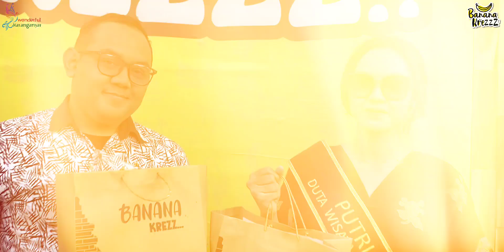BTS BANANA KREZZZ PUTRI LAWU KARANGANYAR DAN PUTRA SOLO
SALAM PARIWISATA KARANGANYAR 📢
Yang lagi trip dan berwisata di Tawangmangu, kemuning, Kab. Karanganyar dan sekitarnya.
Jangan lupa mampir belanja oleh-oleh di BANANA KREZZZ terlengkap dan terjangkau (Buah tangan dari Lawu) 💛

“Karanganyar Life Center of Nusantara”